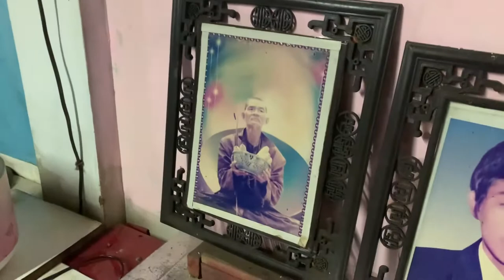chú hưng cô vicky ở mỹ quốc giúp bà 9 trong lúc bệnh này cảm tạ tình yêu thương của cô và chú ạ